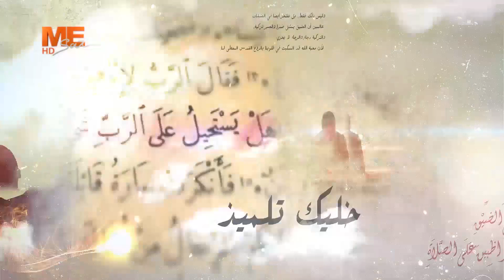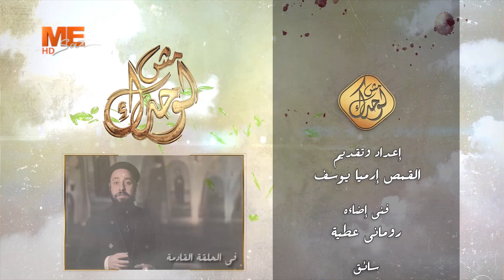مبيعرفش يبيع - القمص إرميا يوسف - برنامج «مش لوحدك» - الحلقة الثالثة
"ربنا باعنى".."ربنا تخلى عنى"
كام مرة فكرت إن ربنا تخلى عنك..أو باعك؟
هل ربنا فعلا ممكن يبيع أولاده؟
تعالوا نعرف ده فى الحلقة الثالثة ..